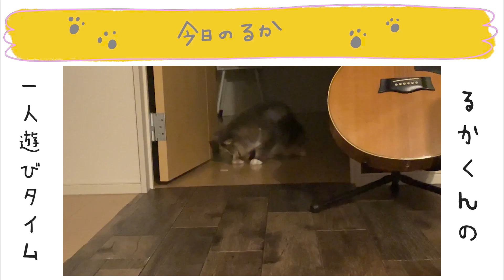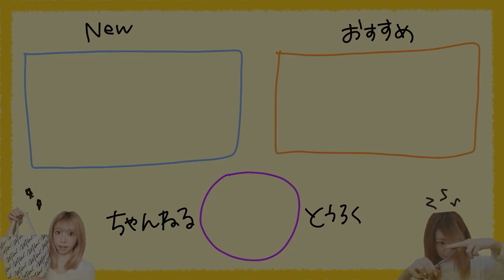【不器用さん専用】ピン無し！ゴムのみ！簡単に誰でも出来るハーフアップヘアアレンジ３選！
ミディアム～ロングの方にやってほしいハーフアップ
ヘアアレンジを３つご紹介しています😆🌈
暗髪の方にも明るい髪の方にも、年齢問わず
似合うハーフアップになっているので
是非チャレンジしていただけると嬉しいですっ🐈✨

私がかぶっているウィッグはこちらから購入可能です！
ブライトララ▼
＝目次＝
00:00　オープニング
00:14　今日のテーマ
00:42　使うものとか
01:14　①のハーフアップ
03:36　②のハーフアップ
06:14　③のハーフアップ
09:47　そろそろ終わるってよ。
10:18　♡今日のるか♡